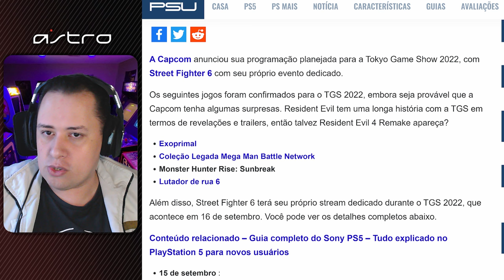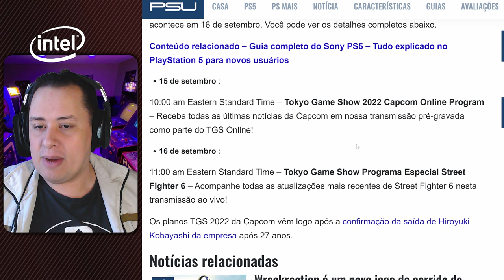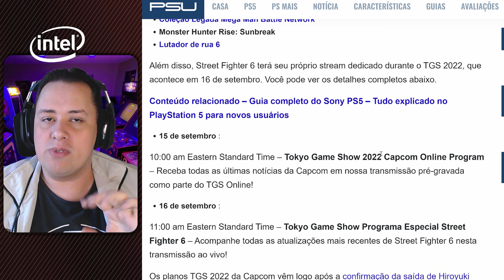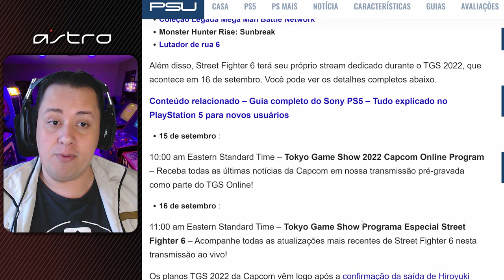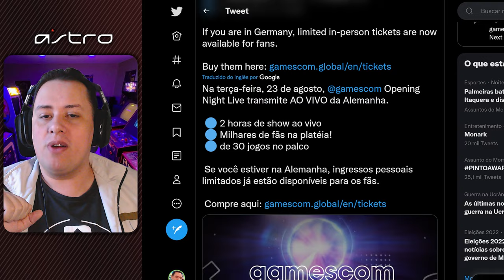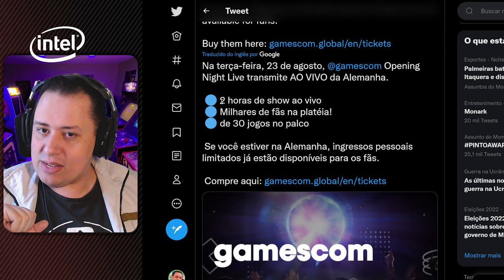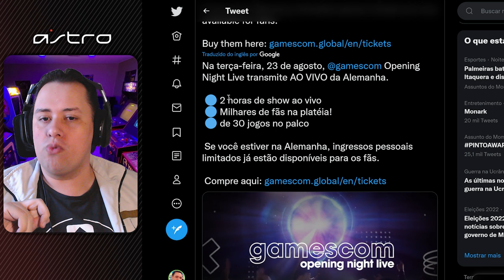OPA! MAIS NOVIDADES DE STREET FIGHTER 6 MUITO EM BREVE! SAIBA TUDO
Nosso PC Gamer:
VGA: NVIDIA GeForce RTX 3070ti
Proc: Intel Core i5 10600k 4.1Ghz
Mobo: Asus Z490M Plus
Microfone: HYPERX QuadCast
SSD: TeamGroup T-Force Delta 500gb
Fonte: Corsair TX850 W